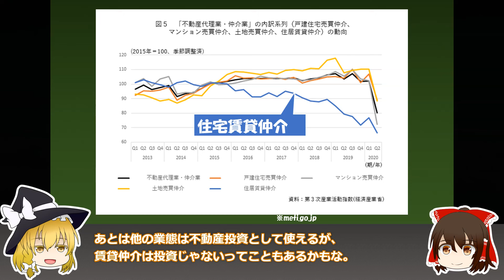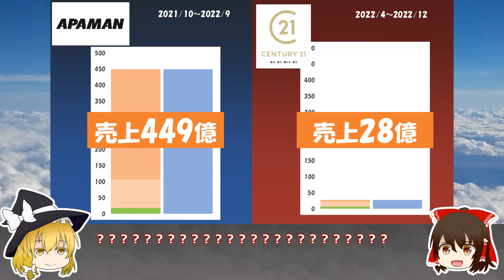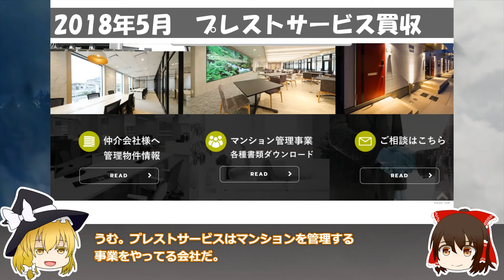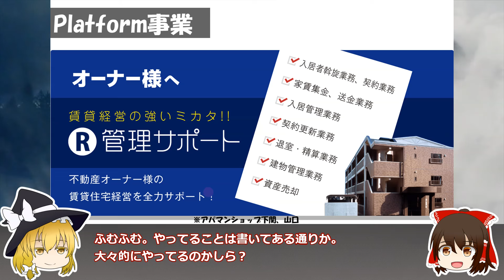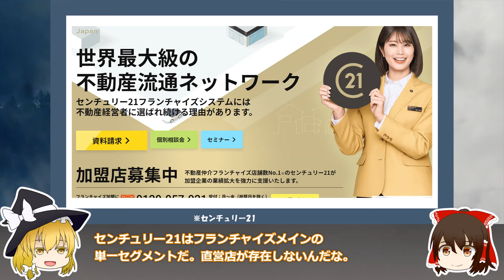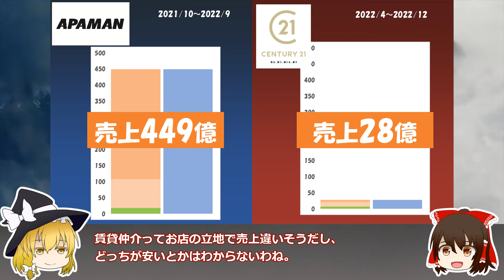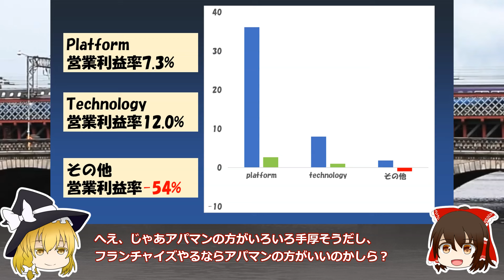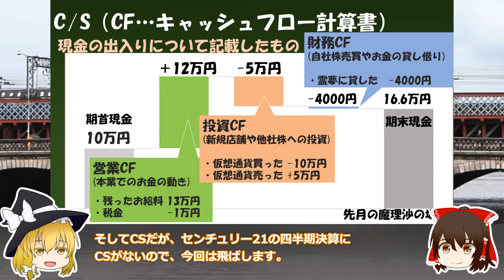沈みゆく賃貸仲介と逆を行く不動産業界2社【アパマン/センチュリー21決算】～ゆっくり解説～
今回は不動産業界、賃貸仲介業界からアパマンショップとセンチュリー21の決算です。
落ち目の賃貸業界ですがセンチュリー21の安定感がすごいですね。大がかりなシステム更新がない限り赤字にはならないと思います。
あと知名度の話は看板の色もある気がします。いつも通る道にセンチュリー21あったのに動画作成中気づきました。。。アパマンは目立つからなー